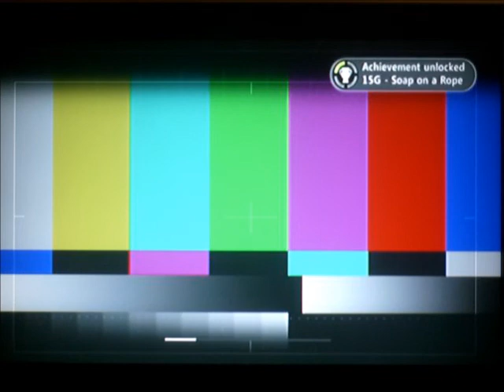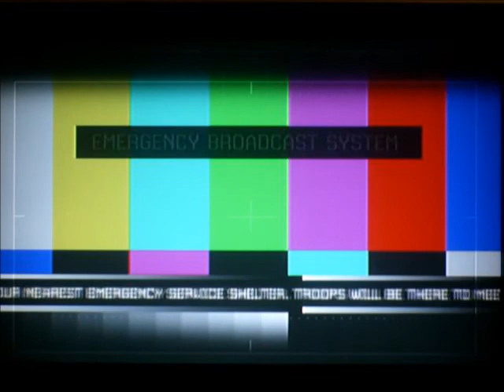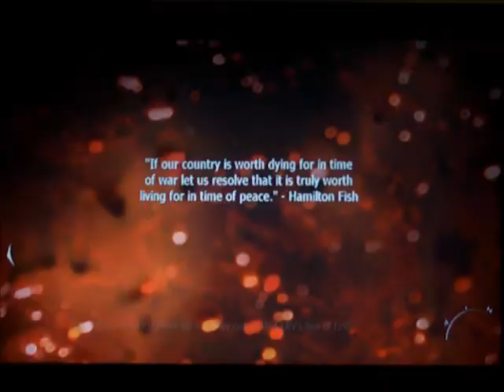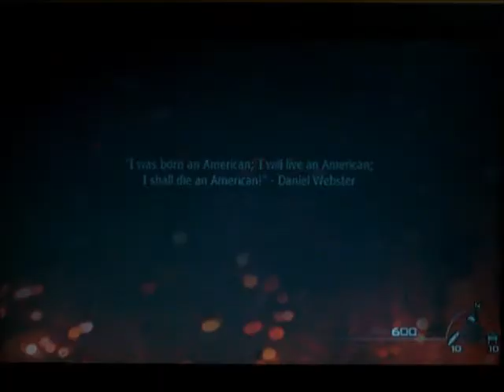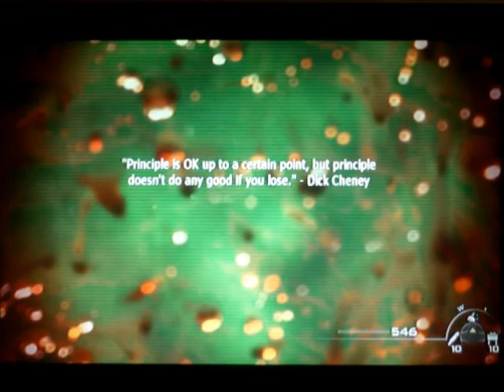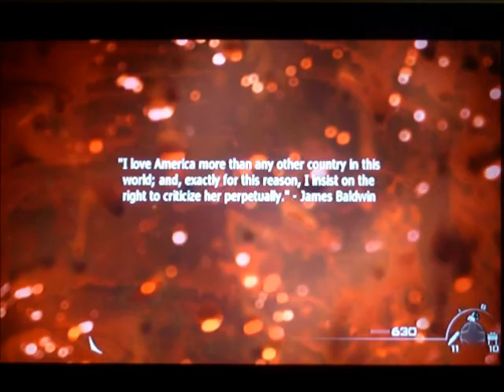Call of Duty Modern Warfare 2 part 18